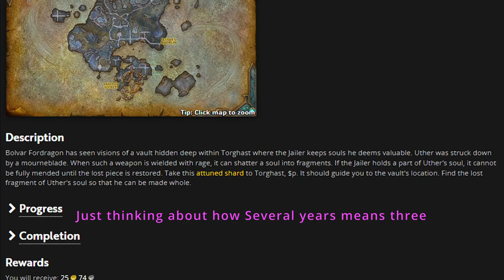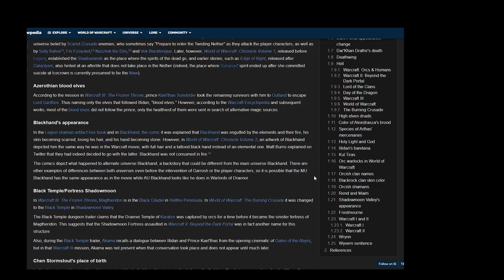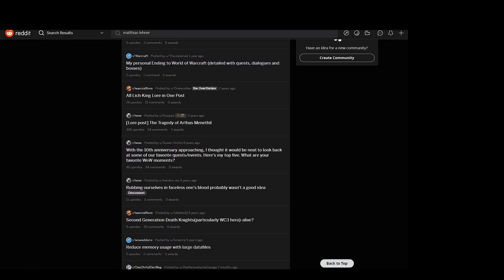Did the Lich king survive?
using Lore from Wotlk and new updated Shadowlands to make the point that arthas has survived the Jailer's Master plan